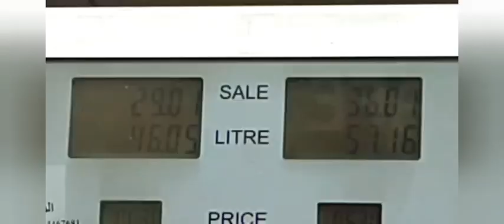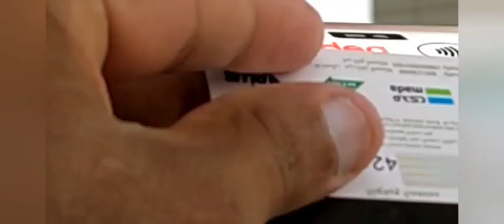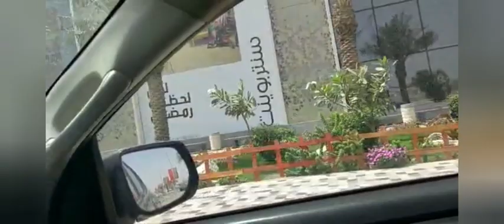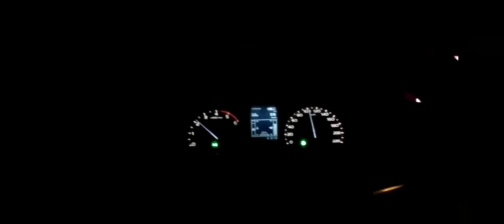jubailindustrialcity Dareenmalljubail Nakheelmalldammam landscaping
visit of jubail city|| visit of dammam city||visit of New shopping mall